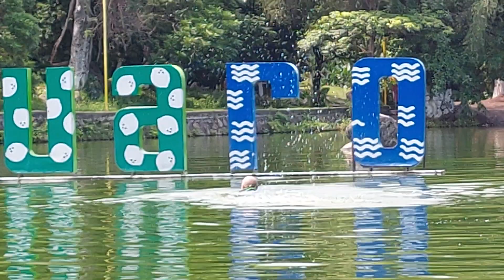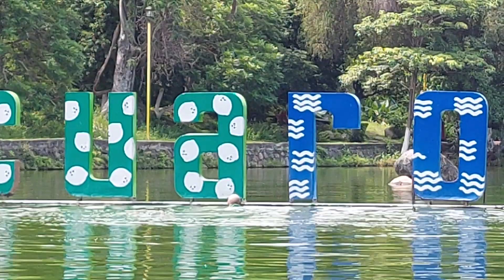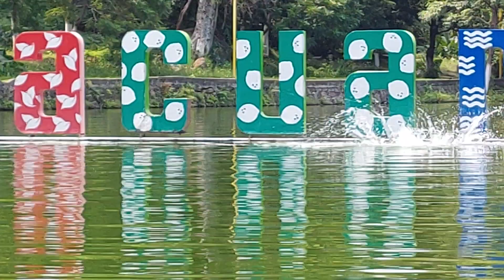el pollo se mete al agua a nadar